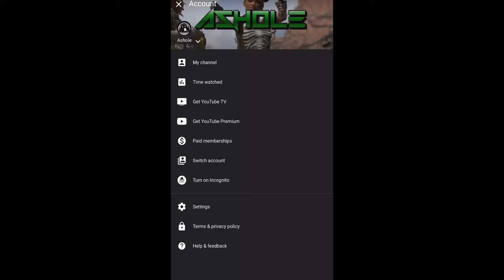69 Subscriber Special